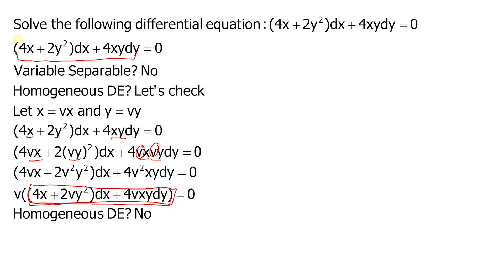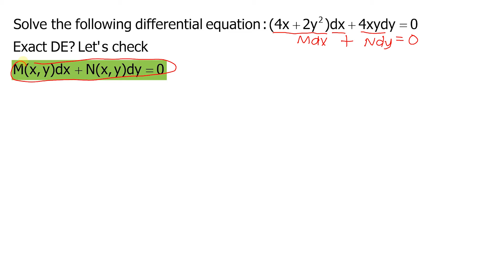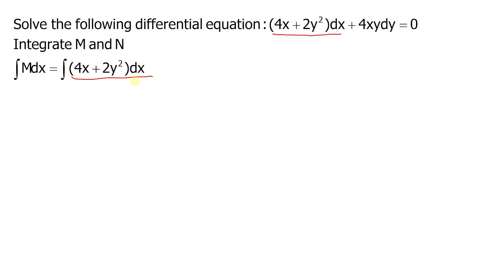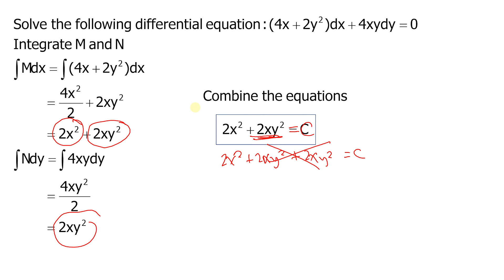Exact Differential Equations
This video explains how to easily solve exact differential equations.